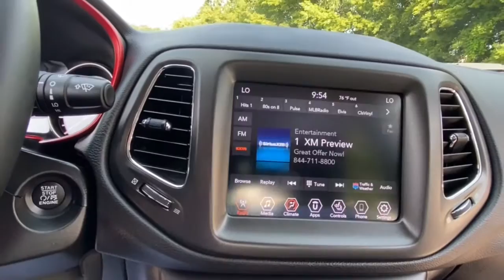2019 Jeep Compass Rochester Hillls, Clarkston, Troy, Waterford, Southfield, MI 52836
Laser Blue Pearlcoat Used 2019 Jeep Compass available in Rochester Hills, Michigan at Milosch's Palace CDJ. Servicing the Clarkston, Troy, Waterford, Southfield, MI area.

Certified - 2019 JEEP COMPASS TRAILHAWK **4WD**Back-Up Camera**Bluetooth**Front Heated Leather Seating**Excellent ConditionbrbrThis vehicle also includes USB Port Automatic Temperature Push Start Heated Steering Wheel Remote Start Satellite Radio Radio Wheel Control Heated Mirrors Auto Headlights Temperature and Compass Keyless Entry Alloy Wheels Hitch Side Air Bags Traction Control MP3 Power Outlet Dual Zone Temperature Controls Fog Lights and Power Driver Split Rear Folding SeatingbrbrBLUETOOTH *ONE OWNER ALLOY WHEELS **PASSED MILOSCHS EXTENSIVE SAFETY INSPECTION BACKUP CAMERA *ACCIDENT FREE CARFAX REPORT **TRAILER TOW PACKAGE **NON-SMOKER **4X4 **LEATHER INTERIOR **LOW LOW MILES **FACTORY CERTIFIED **JEEP CERTIFIED *HEATED FRONT SEATS 4WD 4-Way Power Lumbar Adjust 7 & 4 Pin Wiring Harness Auto-Dimming Rear-View Mirror Bluetooth Streaming Audio Class III Receiver Hitch Heated Front Seats Heated Steering Wheel Leather Interior Group Leather w/Perforated Insert Bucket Seats Power 8-Way Driver/Manual 6-Way Passenger Seats Quick Order Package 27E (DISC) Remote Start System Trailer Tow Group Windshield Wiper De-Icer. 2019 Jeep Compass Trailhawk 9-Speed Automatic 4WD Laser Blue Pearlcoat Certified. FCA US Certified Pre-Owned Details:brbr  * Vehicle Historybr  * Powertrain Limited Warranty: 84 Month/100000 Mile (whichever comes first) from original in-service datebr  * Limited Warranty: 3 Month/3000 Mile (whichever comes first) after new car warranty expires or from certified purchase datebr  * Roadside Assistancebr  * Includes First Day Rental Car Rental Allowance and Trip Interruption Benefitsbr  * Transferable Warrantybr  * Warranty Deductible: $100br  * 125 Point InspectionbrbrOdometer is 46709 miles below market average!brbrThe Milosch family has been serving Lake Orion and Oxfords automotive needs since 1967. Come experience the Palace Advantage! We want to give you a fair and competitive price upfront. We would also love to have your trade-in! We will give you a fair market trade value for your vehicle. Want to know what your trade is worth? Use our Kelley Blue Book Instant Cash Offer feature on our website to get a guaranteed value for your vehicle.brbrOur Service Department & Express Lane are open convenient hours during the week and Saturday. We also offer a free service shuttle for local customers a customer lounge with free coffee and popcorn as well as free wireless internet. We also offer a free car wash with every service. Leather Interior Group (4-Way Power Lumbar Adjust Auto-Dimming Rear-View Mirror Heated Front Seats Heated Steering Wheel Leather w/Perforated Insert Bucket Seats Power 8-Way Driver/Manual 6-Way Passenger Seats Remote Start System and Windshield Wiper De-Icer) Quick Order Package 27E (DISC) Trailer Tow Group (7 & 4 Pin Wiring Harness and Class III Receiver Hitch) FCA US Certified Pre-Owned Certified 4WD Bluetooth Streaming Audio 4.334 Axle Ratio 4-Wheel Disc Brakes 6 Speakers 8.4 Touch Screen Display ABS brakes Air Conditioning Alloy wheels AM/FM radio: SiriusXM Anti-whiplash front head restraints Apple CarPlay/Android Auto Automatic temperature control Brake assist Bumpers: body-color Compass Delay-off headlights Driver door bin Driver vanity mirror Dual front impact airbags Dual front side impact airbags Electronic Stability Control Four wheel independent suspension Front anti-roll bar Front Bucket Seats Front Center Armrest w/Storage Front dual zone A/C Front fog lights Front reading lights Fully automatic headlights Google Android Auto GPS Antenna Input Heated door mirrors Illuminated entry Knee airbag Leather Shift Knob Low tire pressure warning Manufacturers Statement of Origin Occupant sensing airbag Outside temperature display Overhead airbag Overhead console Panic alarm ParkView Rear Back-Up Camera Passenger door bin Passenger vanity mi